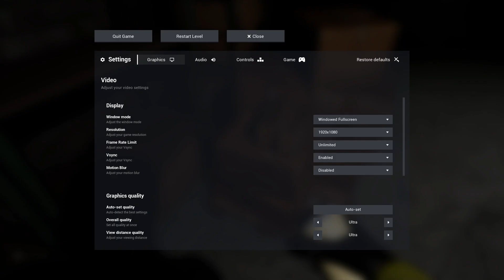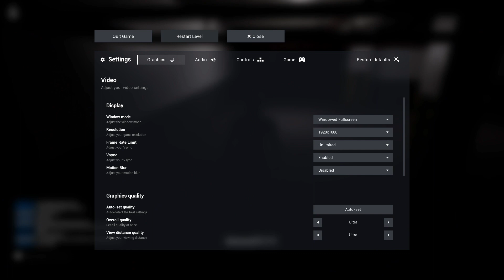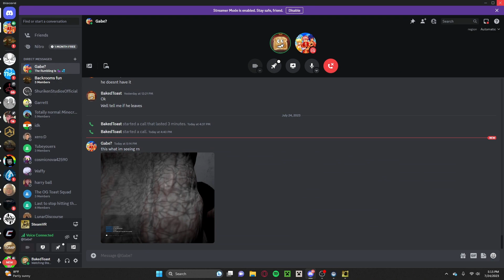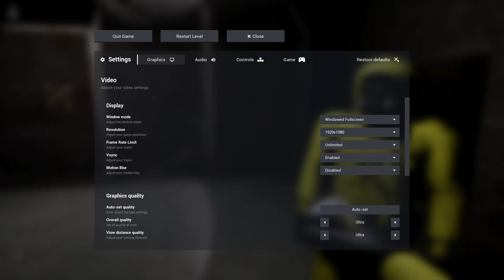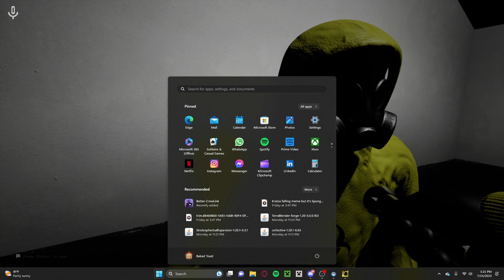We'll never escape... | Escape The Backrooms part 3